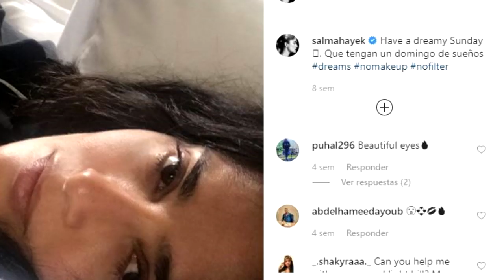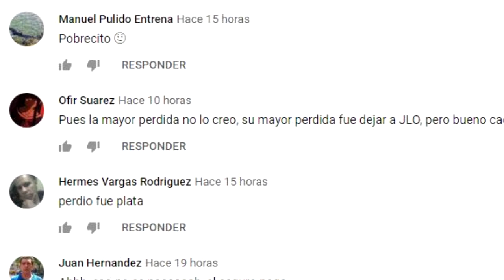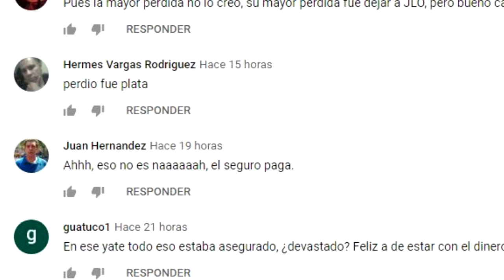KIM KARDASHIAN y SALMA HAYEK “LUCEN IDÉNTICAS” son COMPARADAS por FOTO en la que LUCEN al NATURAL